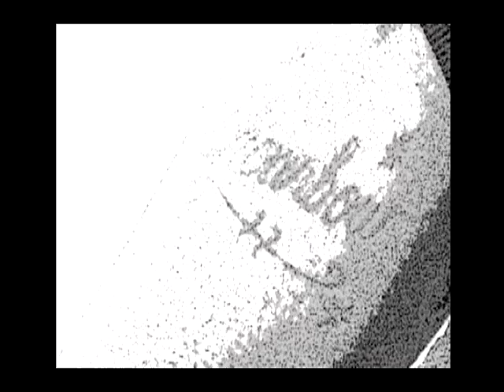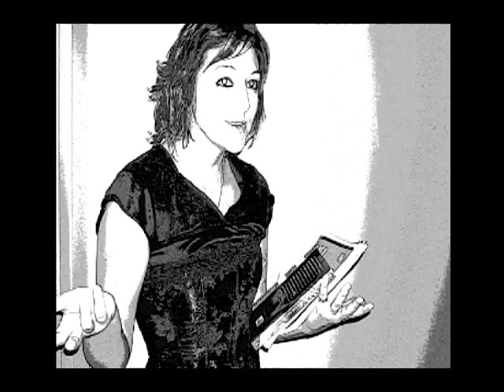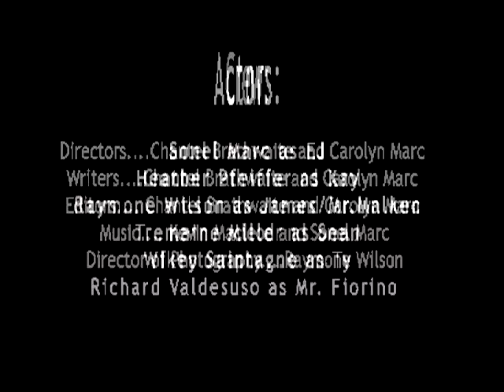THE ART OF PERFORMANCE part(2of2)